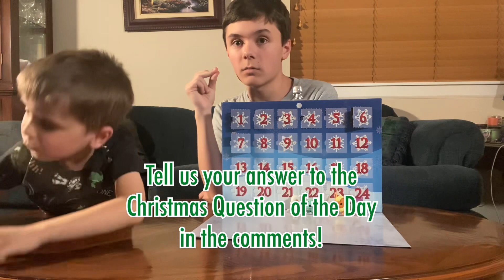Unboxing with Lima - Christmas Countdown 2022 - Day 8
Funko Pocket Pop! 24 Day Advent Calendar: Pokémon unboxing Day 8.